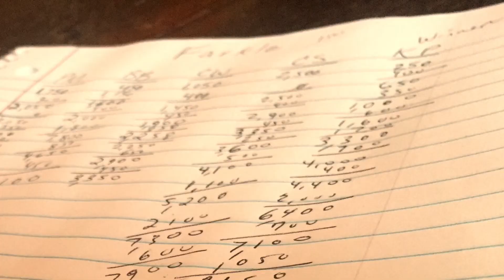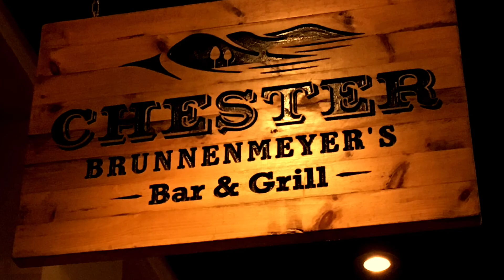boyz N the woodz